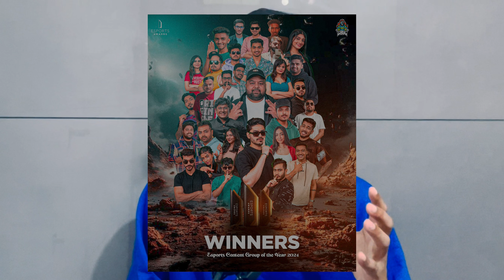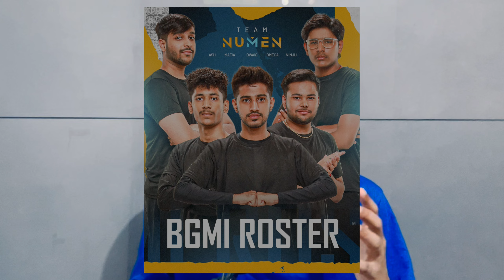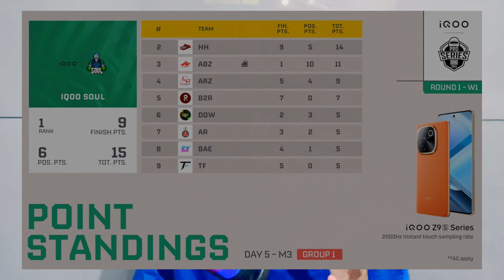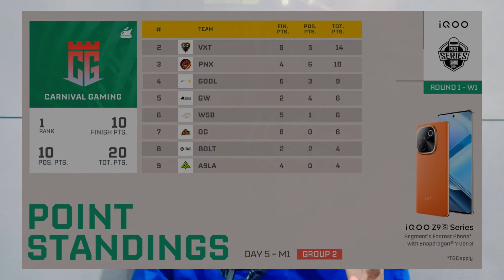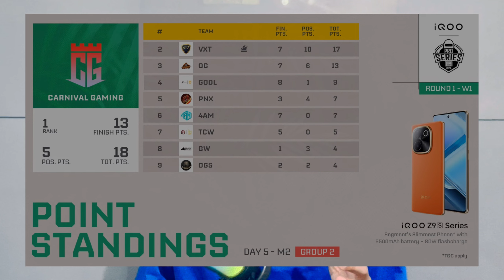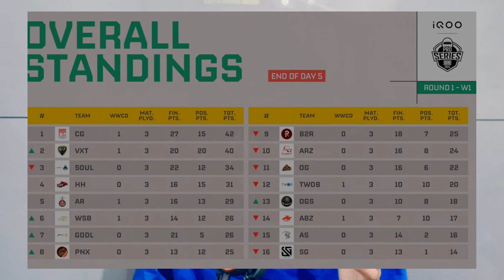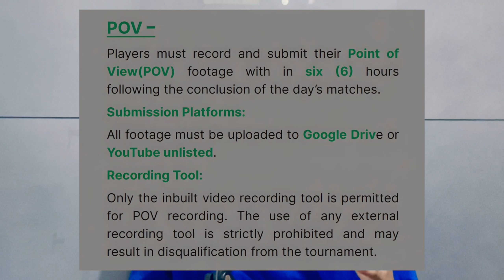Blind Esports Got Penalty😱Pov issues | Kaztro🚀 S8UL Won Award🏆| CG Domination BMPS | Junior Gaming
Junior Gaming

Place : Malappuram